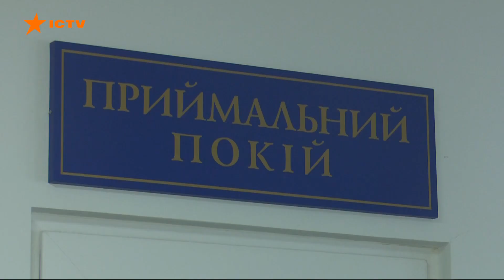Первым вакцину будут колоть медикам. В Украину едут тысячи доз вакцины Pfizer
Украина активно готовится к вакцинации - для этого обустроят более 4 тыс. пунктов. Начинать будут с крупных городов. Прежде всего прививать будут медиков скорой и работающих с коронавирусными больными.

Первая партия вакцины поступит уже в этом месяце - 117 тыс. доз Pfizer по программе COVAX. Еще несколько больших поставок запланированы весной, в частности препарата AstraZeneca, что имеет более 80% эффективности при втором вкалывании.